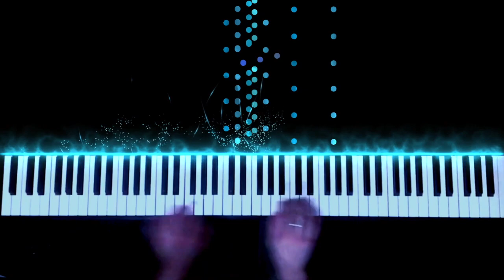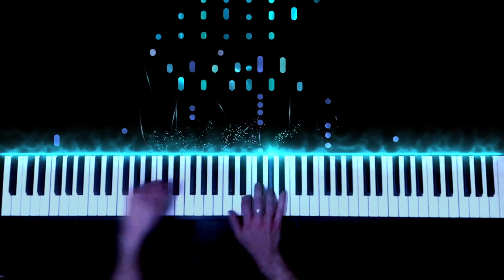Mouvement - Debussy (Images)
Mouvement from book I Images (3rd piece)
The most virtuoso piece of this first book.
Mouvement, 3e pièce du premier cahier de "Images" de Debussy.
La pièce la plus virtuose de ce premier cahier.